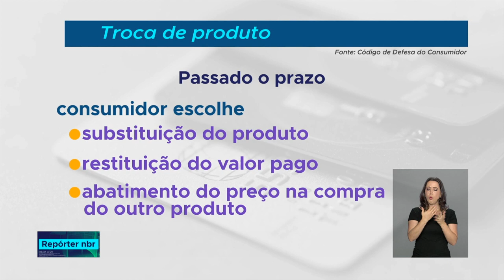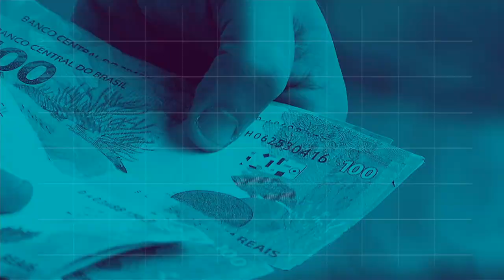REPÓRTER NBR 20h - 26 de dezembro de 2018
REPÓRTER NBR 18H - 26.12.18: Mais de 155 mil pessoas foram abordadas, nas estradas de todo o país, pela  fiscalização da  Polícia Rodoviária Federal, entre os dias  21 a 25 de dezembro. Veja também: Cresceu o número de  brasileiros que praticam esportes como corrida e artes marciais. É o que mostra pesquisa divulgada pelo Ministério da Saúde.